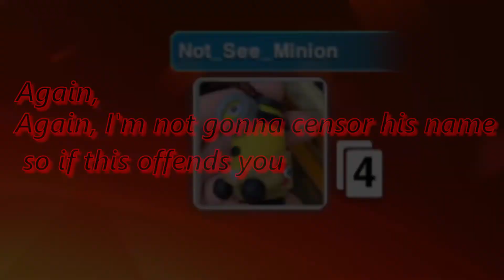Where Did Everyone Go? This Sequel is Rated 3 Stars! - Uno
Welcome to the 18348575th video on uno

hoomanz r cul